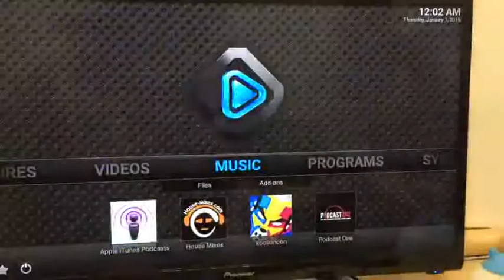Best Android TV Box 2017--Leelbox! Streaming is Effortless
We do not provide Any Third-Part App on the box. With Android 6.0 system, you can play thousands of Android games in a big screen without problems. Install your favorite apps and enjoy it!